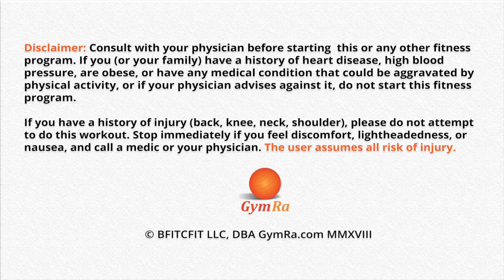20 Min Glutes Workout - Yoga Poses Inspired For Firm Glutes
Perk up your booty, body, and mind in one go with this butt workout! This Yoga workout...
365 workouts & stream over 500 videos on-the-go.